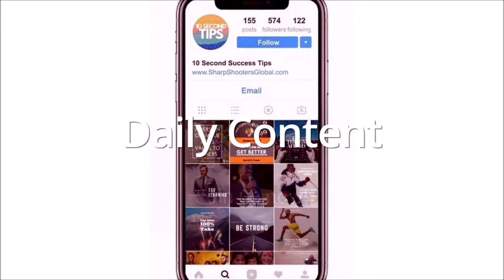LetsTalkAboutIt Drink or Drank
We bring in a panel of entrepreneurs and business professionals to talk about various business topics.
Today's Topic: Drink or Drank
This Episode's Guest:
- Scott Krauger (Best Bottle Wine)
- Coviello Salines (Amour Geneve, The Blue Wine)
- Joe Cruz Jr (YaVe Tequila)
- Frank Tapia (electriCOCO)
- Jessica Crocco (electriCOCO)